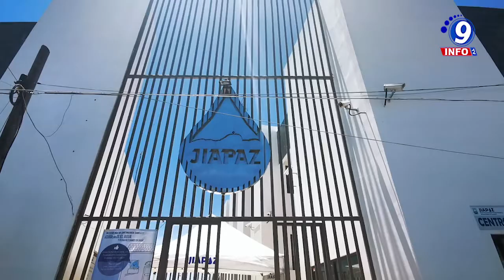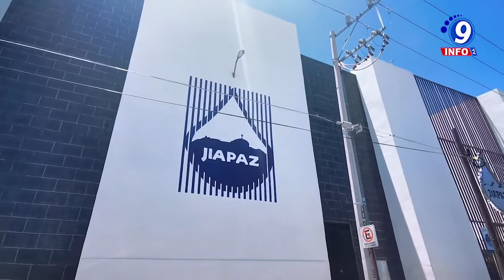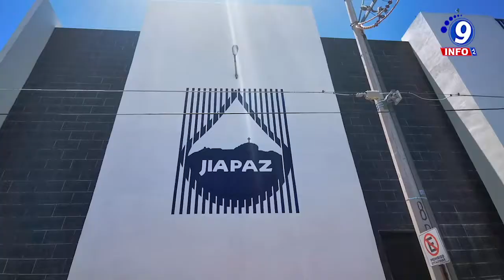Rinde protesta David Octavio García cono Director General de la JIAPAZ.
El abasto de agua potable es un tema toral y un problema real, por lo que se realizarán esfuerzos conjuntos y se apoyará a la Junta Intermunicial de Agua Potable y Alcantarillado de Zacatecas (JIAPAZ) en la búsqueda de soluciones, dijo el Goberandor David Monreal Ávila luego de que rindiera protesta a David Ovtacio García Flores como nuevo director general de dicho organismo operador. Al acudir a la sesión ordinaria del Consejo Directivo de JIAPAZ, el mandatario estatal exhortó a los diversos niveles de gobierno a realizar un esfuerzo coordinado para hacer frente a la problemática. Tras rendir protesta, el nuevo director general de la JIAPAZ manifestó su agradecimiento y compromiso, consciente de que este gran reto requiere la participación del Gobierno y de la sociedad en su conjunto.